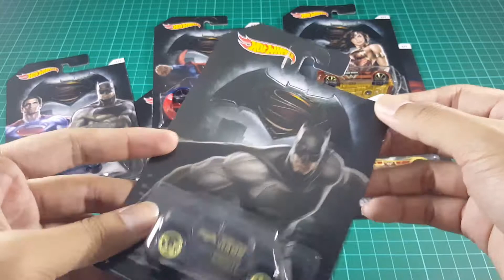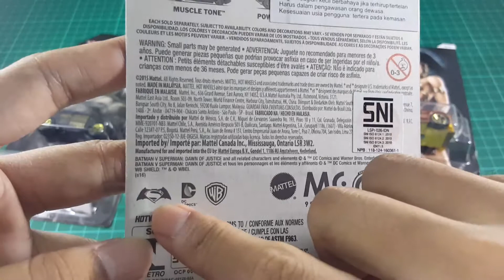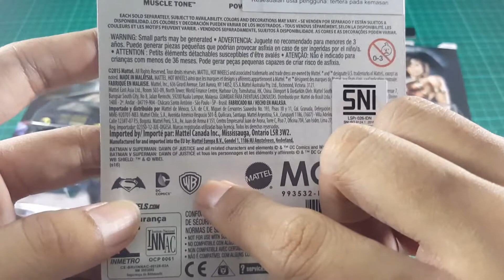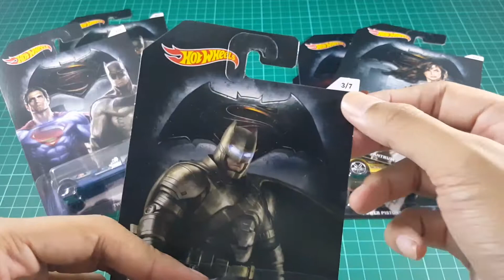Mobil Hot Wheels Terbaru Batman vs Superman Hot Wheels Complete Set - Hot Wheels Indonesia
Yow gengs!...
Please Share/bagikan video ini ke alam semesta!!and juga ke semua sosmed, baik Twitter, FB, IG dan sebagainya. Coret coret komentar di bagian bawah pengen di buatin VIDEO apa berikutnya.

Akhirnya datang juga unboxing paket dari luar negri, ini adalah paket mainan, yang di tunggu tunggu untuk di umboxing di video unboxing kotak misteri nya atoyz

ini mungkin bukan misteri box termahal tapi ini adalah salah satu unboxing mystery box indonesia yang di tunggu tunggu, sudah banyak hot wheels unboxing yang kami lakukan namun mobil mobilan diecast cars ini sangat lah di nantikan di mystery box indonesia, pada sesi unboxing paket